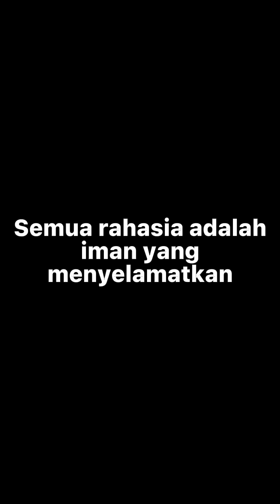Mujizat Tuhan doa bapa Markus Nome #9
Mujizat di bena Hati Allah tanggal 19 juni 2022
Editor:Fernando Manafe

Post:21 juni 2022